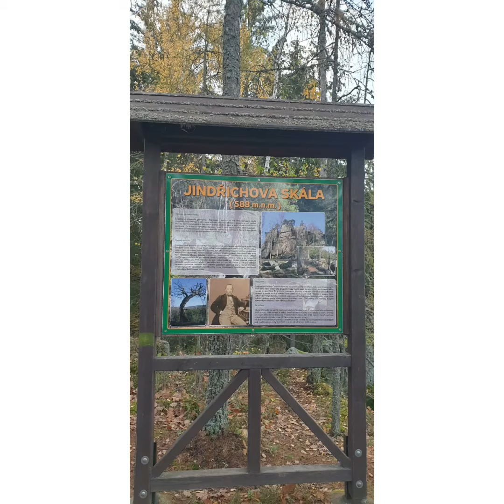Jindřichova skála a spadlej strom LOCK VLOG